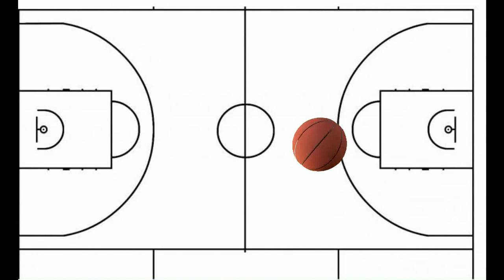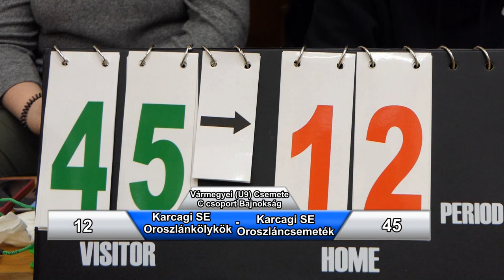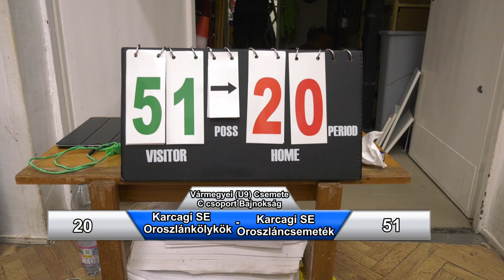Karcagi SE Oroszlánkölykök – Karcagi SE Oroszláncsemeték 2023.02.13. Vármegyei U9 C csoport